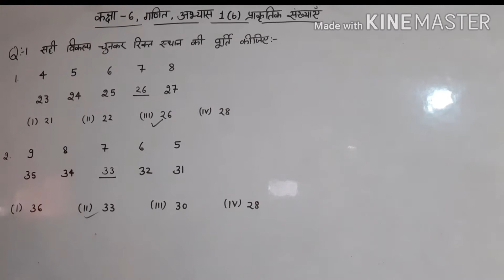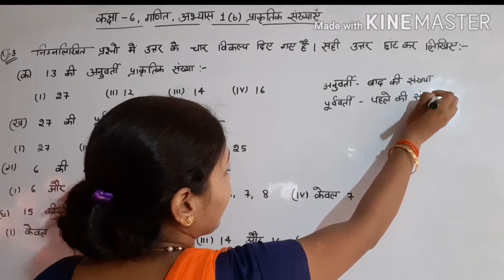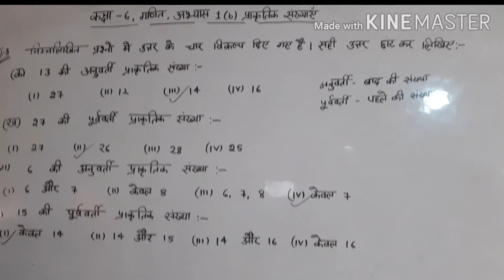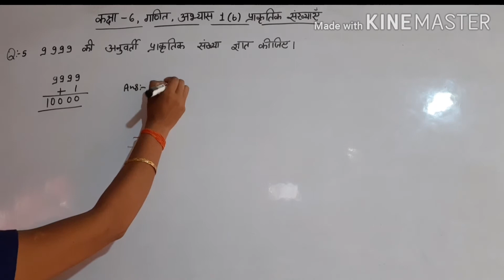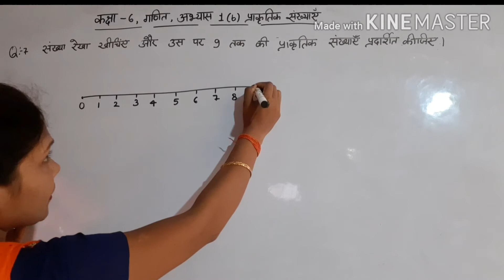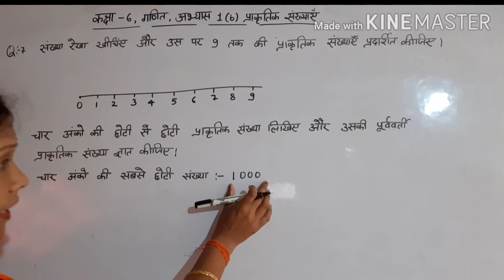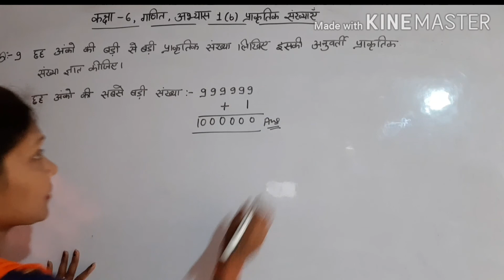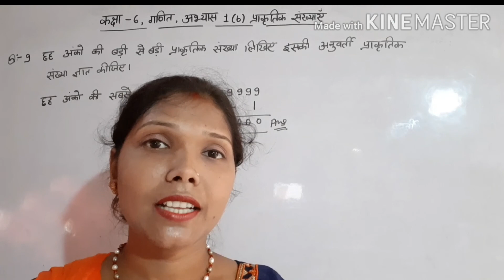कक्षा -6, गणित , अभ्यास -1(b), प्राकृतिक संख्याये , up board , by R.M.study time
इस वीडियो मे अभ्यास 1का हल बताया गया है l आशा है कि वीडियो आपके लिए उपयोगी होगा l